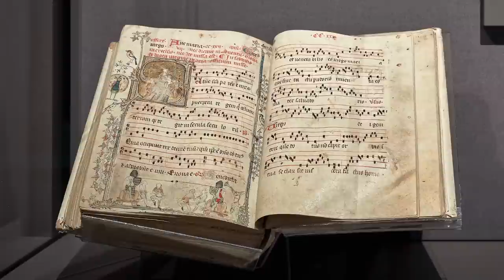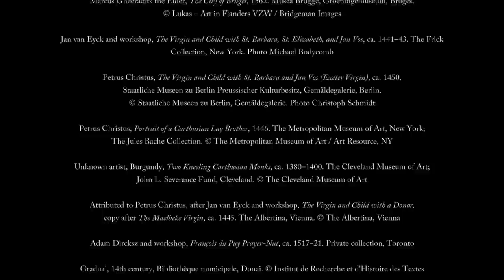The Charterhouse of Bruges: Jan van Eyck, Petrus Christus, and Jan Vos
Emma Capron, Anne L. Poulet Curatorial Fellow at The Frick Collection, provides an introduction to the current exhibition, 'The Charterhouse of Bruges: Jan van Eyck, Petrus Christus, and Jan Vos,' on view at The Frick Collection from September 18, 2018 through January 13, 2019.